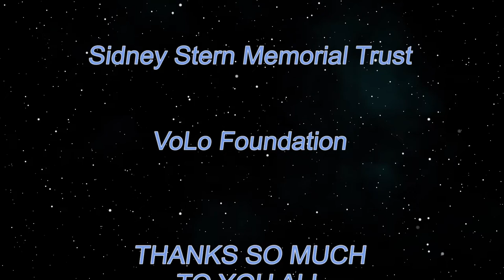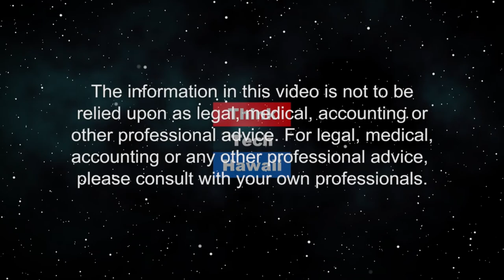U.S.-Iranian Relations in Historical Perspective (History Lens)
Only on History Lens.  Discussion of current tensions with Iran by looking back at the history of the relationship. The host for this episode is Jon Davidann.  The guest for this episode is Bryan Gibson, Ph.D..